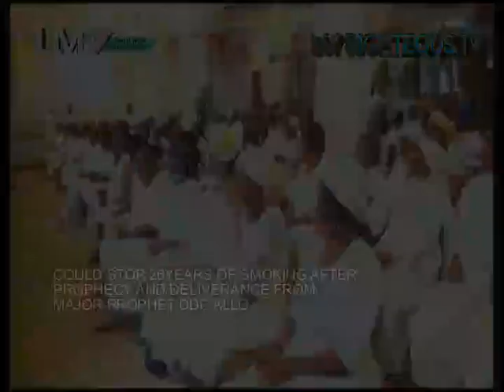How to STOP smoking INSTANTLY by Major Prophet D.D.C Allo.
26 years of smoking stopped instantly after having an encounter with Major Prophet D.D.C Allo. Are you battling with addictions, DONT SKIP THIS VIDEO!!